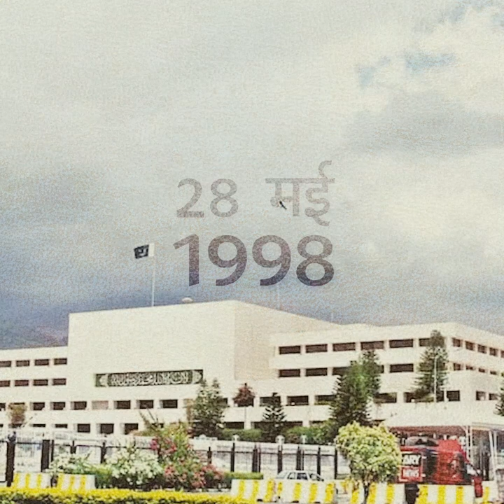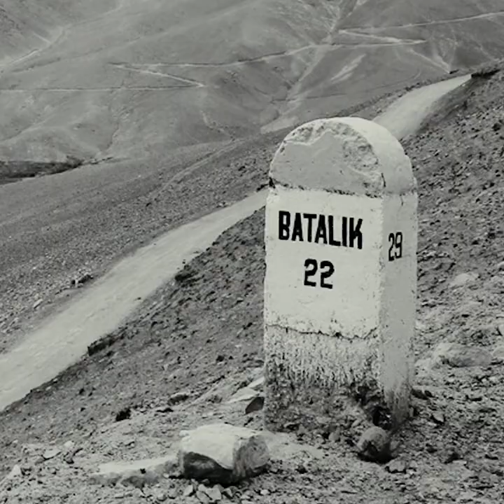Kargil की कहानी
कारगिल में सेना के शौर्य और पराक्रम की कहानियां देश भर के लोगों को जानना आवश्यक है. यह वीडियो बताती है कि कैसे जाबांजों ने देश की ऊपर आँख उठाने वालों को मुंह की खिलाई.

कारगिल के पूरे घटनाक्रम की कहानी इस वीडियो में.

kargil vijay diwas par pakistani sainikon ne kya kiya,
kargil vijay diwas, kargil vijay diwas par ye baaten janne ki jarurat, kargil vijay diwas par janne layak baten iss vedio me, kargil ki kahani,